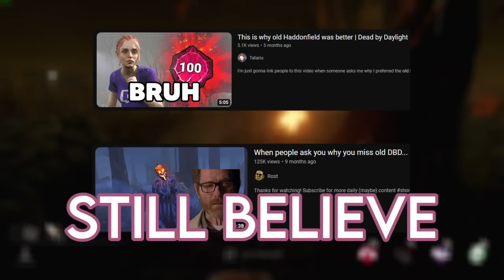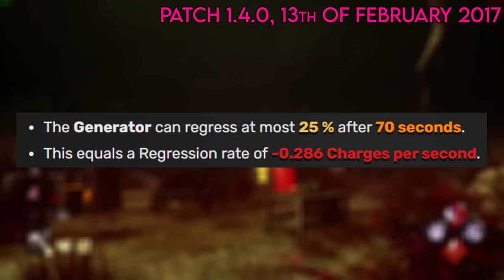10 Reasons why OLD DBD SUCKED!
10 Reasons why OLD DBD SUCKED!

Timestamps:
0:00 Intro
0:24 Doubled-Windowed Shack
1:55 No Entity Window Blockage
2:35 No Breakable Walls
3:24 Infinites
3:59 Vaults (in general)
4:56 Insta-Heals
5:58 Generators
6:34 No Gen Regression
7:31 Old BNP's
7:49 The Hatch
9:07 JUST LISTEN.